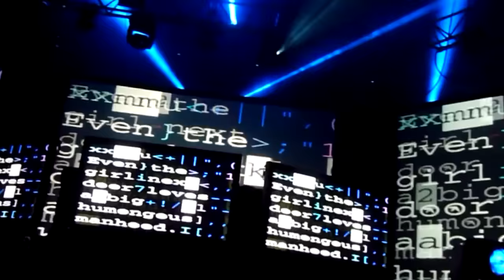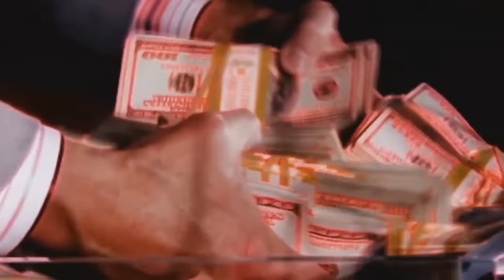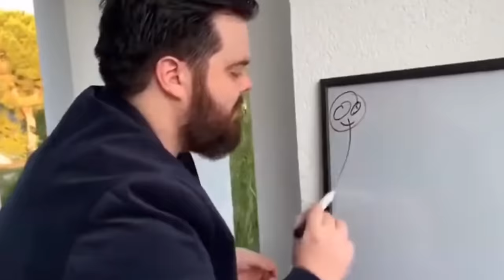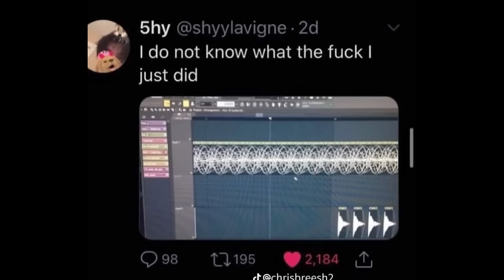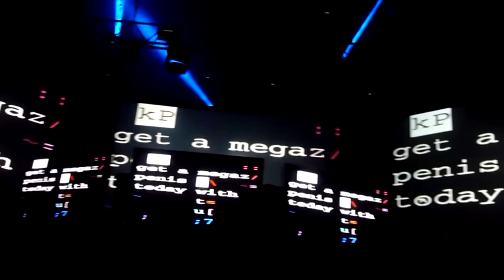The Most Stolen Song in History? (Avril 14th)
Aphex Twin's Avril 14th has remained beloved by everyone who loves electronic and classical music, leaving this day April 14th as a day of celebration, where individuals will post their own covers and remixes, but why is that, why is Avril 14th so special? This video covers that.